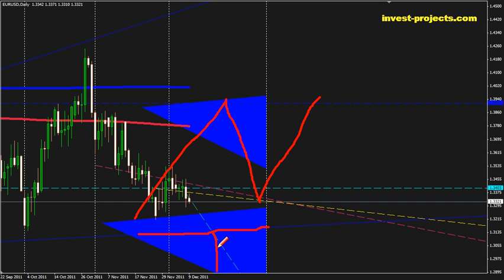Обзор на декабрь по EURUSD